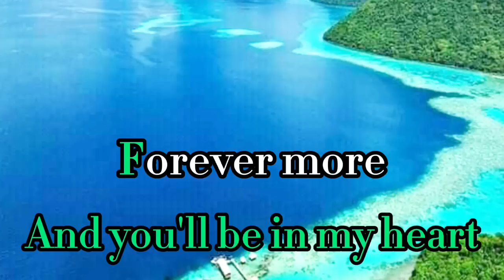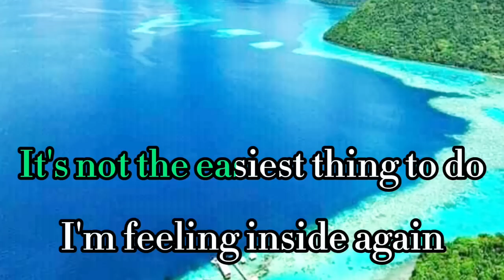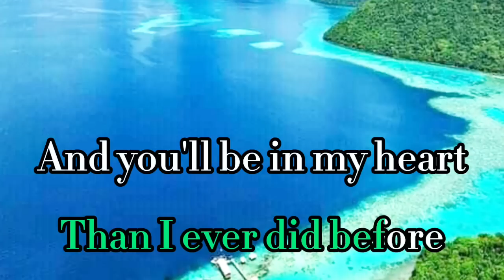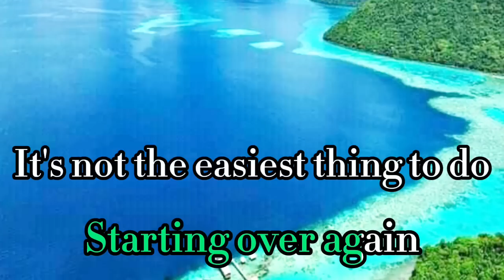Starting Over Again~ Natalie Cole (Karaoke Version)